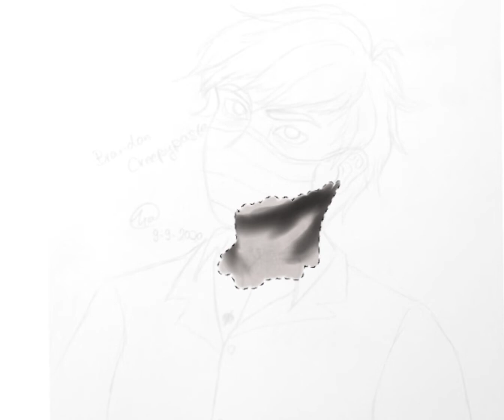Brandon Creepypasta OC [speedpaint]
Hello guys! Today I'm sharing with you speedpaint of one of my drawings from 2020. The character is named Brandon, he is my oc I created for Creepypasta. I haven't shared anything about him yet on YouTube but he's around for quite a while.

ART PROGRAM I USE ►
IbisPaintX on android